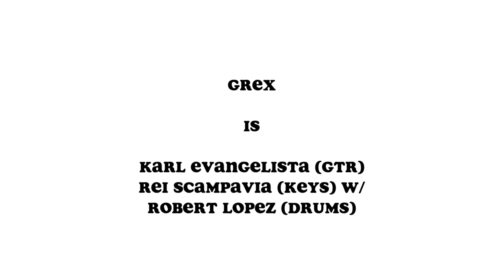Grex, "For Milford Graves" at Lockdown Festival V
LOCKDOWN FESTIVAL V (all times PT)
4pm Kevin Robinson
4:30pm Mark Clifford + Crystal Pascucci
5pm Tania Chen
5:30pm Erika Oba + Hitomi Oba
6pm Headboggle
6:30pm Grex (for Milford Graves)
7pm Vinny Gola
7:30pm Trouble Ensemble with Darnell Ishmel

Emerging from the fog of the pandemic, a host of experimentalists and creative musicians join for an online mini-festival, streamed from home.

Lockdown V commemorates the spirit of Mills College and supports artists of conscience. At a time of exceptional peril for people of color, including our Black and Asian American communities, music of purpose is invaluable. Proceeds from this festival will be directed to two East Bay spaces that embody this mission: Temescal Art Center (TAC) and Oakland Public Conservatory of Music.

You may contribute by donating via PayPal to or naming your price on an album of choice (a portion of proceeds collected here will go to the family of Milford Graves).

Grex is: Karl Evangelista (guitar), Rei Scampavia (keys), w/Robert Lopez (dms)
Recorded by Myles Boisen

"M.G." by Karl Evangelista